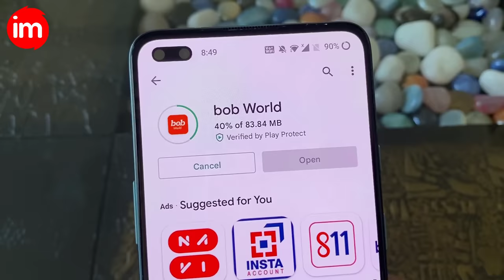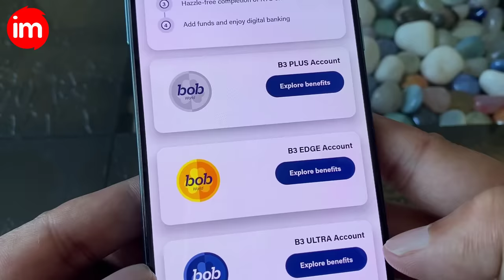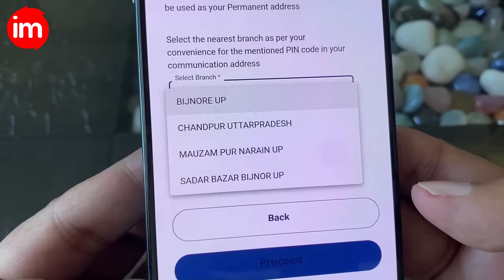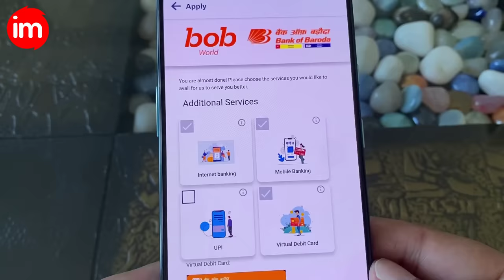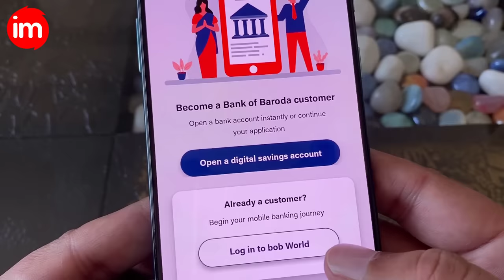Bank of Baroda Online Account Opening 2022 - bob world account opening | baroda bank video kyc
Bank of baroda zero balance account opening, bank of baroda me zero balance account kaise khole, bob world account opening ka complete process is video me dekhiye. bank of baroda video kyc ke sath zero balance account open kar sakte hai

Bank of baroda ne apne mobile app ko kafi improve kiya hai aur ab iska naam bob world ho gya hai. bob world app me aa new account open kar sakte hai aur pahle se account hai to login karke bank of baroda ki mobile banking ka maza le sakte hai

is video me bank of baroda zero balance account opening process dikhaya gya hai. mobile se bank of baroda me zero balance account online video kyc ke sath open kar sakte hai.

tags for reference: bank of baroda zero balance account,bank of baroda online account opening,how to open bank of baroda account online,bob online account opening,bank of baroda zero balance account kaise khole,bank of baroda zero balance khata kaise khole,bob video kyc account opening,bank of baroda video kyc,video kyc bank of baroda,bob world app,bob world account kaise banaye,bob world account opening,bank of baroda video kyc link,bob account opening,ishan monitor,ishan,monitor,bob